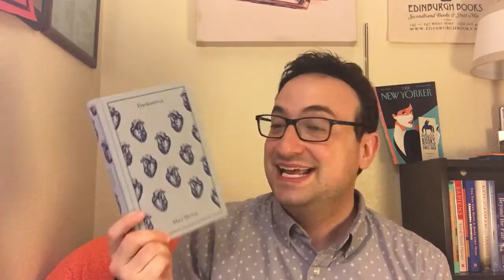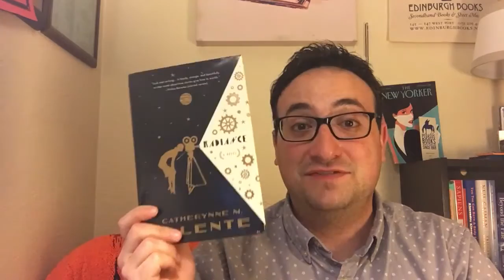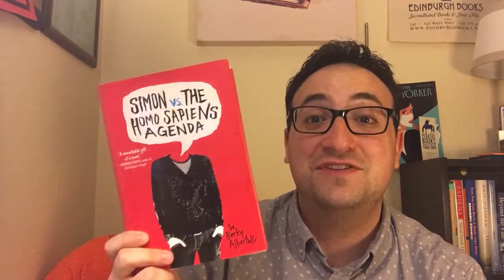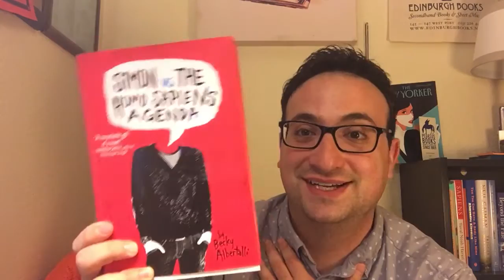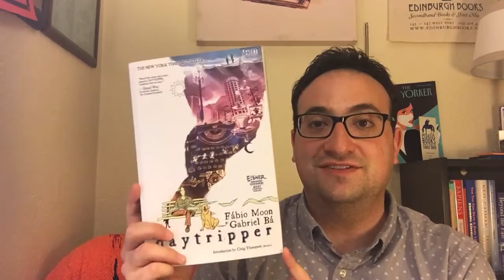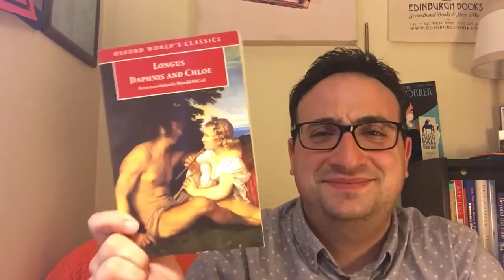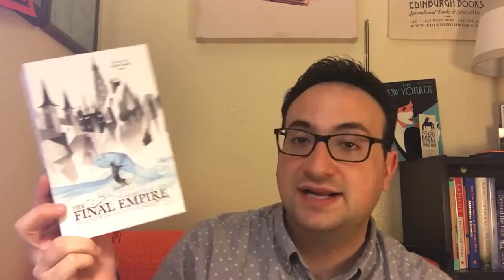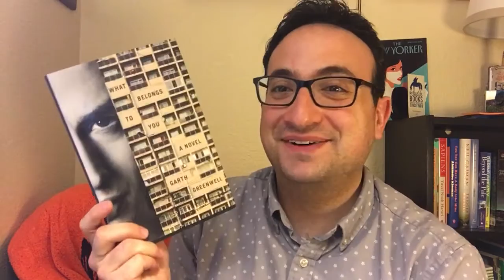The U.K. (and Australian and New Zealand) BookTubers Tag!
So I made a thing.

**Kirsty, I'm so sorry I said your name wrong!!**

RULES:
-Names as many books as you'd like.
-The books may be read or in your TBR

Questions:
1 Beyond the Pages - Your favorite Classic.
2.booksandpieces - Your favorite science fiction novel.
3.Booksandquills - Your favorite YA novel
4.Chboskyy - Your favorite graphic novel.
5.Holly Dunn Design - The prettiest book cover you own.
6.Jean Bookishthoughts - Your favorite classic from antiquity.
7.Jen Campbell - Your favorite fairytale retelling.
8.Justkissmyfrog - Give us your "best stream of consciousness" for at least 20 seconds.
9.Kirsty On Books - The last book you checked out from the library.
10.Kitty G - Your Favorite Fantasy Novel
11.Lauren And The Books - A book that made you extremely happy to read.
12.MercysBookishMusings  - Your favorite short story collection.
13.Reads and Daydreams - Your favorite book that was turned into a movie.
14.SavidgeReads - Your favorite quintessential literary fiction novel.
15.Shoutame - Share any book of your choosing.
16.Sophie Calron - Show us your most beat up book.
TAG SOMEONE

If you have been mentioned in this video, consider yourself tagged as well :)

LITSY: Jersingsandreads

RECO: Jersingsandreads

**Thank you Booktube Support Group (you know who you are)**